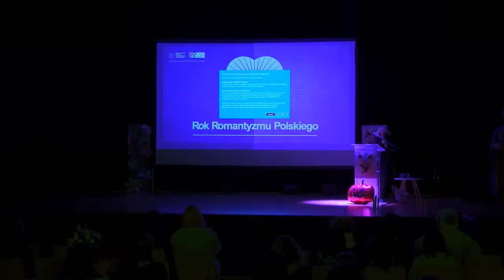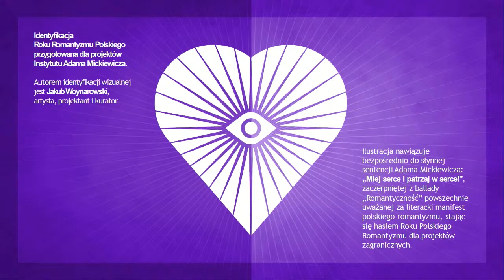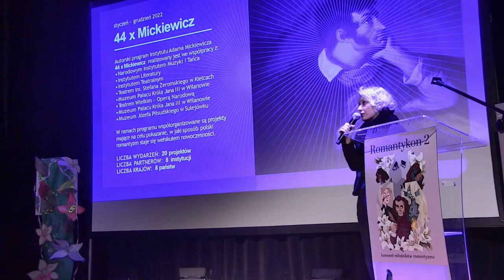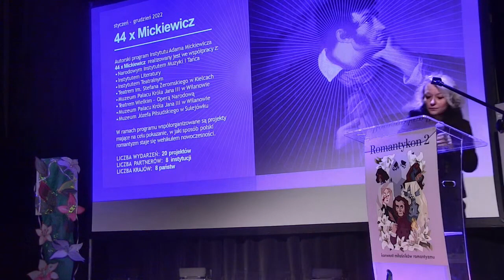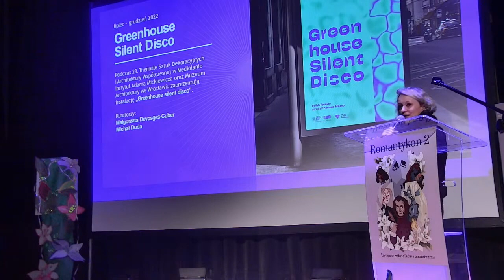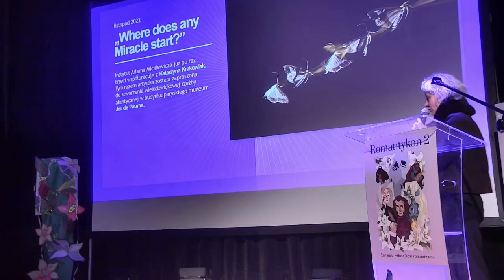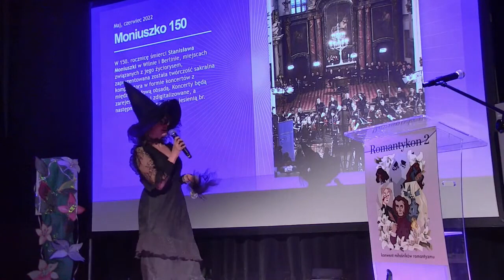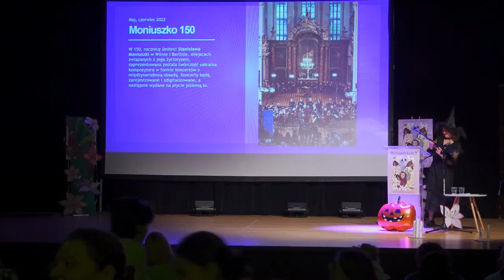Romantykon II Weronika Elertowska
Zapraszamy na relację z drugiej edycji konwentu miłośników romantyzmu „Romantykon”, w całości poświęconej „Balladom i romansom”. Wydarzenie jest organizowane przez Babę od polskiego, Paryskie salony romantyków i Słowacki.eu.

Projekty na Rok Romantyzmu Polskiego – Weronika Elertowska, menedżerka filaru Polski Romantyzm w Instytucie Adama Mickiewicza zaprezentowała projekty przygotowane i współorganizowane przez IAM z okazji trwającego właśnie Roku Romantyzmu;